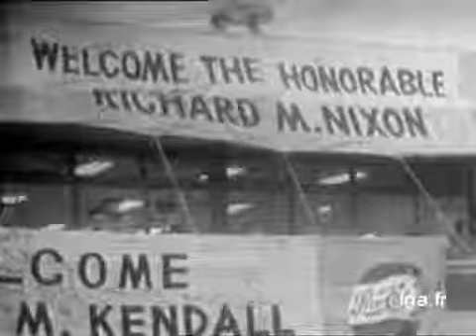ELECTIONS US - PRESENTATION DES DEUX CANDIDATS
6 novembre 1972
NIXON et EISENHOWER - KENNEDY - NIXON durant sa première campagne - la campagne en CALIFORNIE - élections primaires de 68 - foule pour son élection à la présidence - PA NIXON - NIXON avec sa fille le jour du mariage de celle-ci - NIXON durant sa campagne, avec sa femme - NIXON dans réunion électorale avec nous - MAC GOVERN en GP à la tribune durant la réunion - ZAV sur MAC GOVERN - (sonore sous commentaire) - SERGENT SHRIVER - MAC GOVERN au micro (sonore) - ZAR sur MAC GOVERN à la tribune - SALINGER parlant de MAC GOVERN - S.SHRIVER dans réunion - MAC GOVERN parlant dans réunion. politique; archive television; archive tv; ina; inna; Institut National de l'Audiovisuel; french tv Images d'archive INA